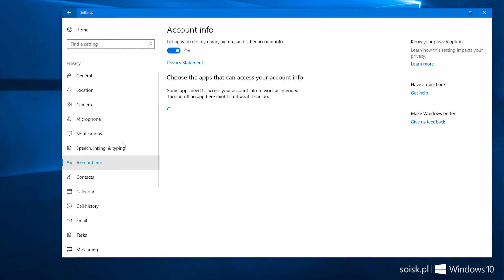Windows 10: Disable app access to account info.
ⓘ How to disable app access to account info in Windows 10